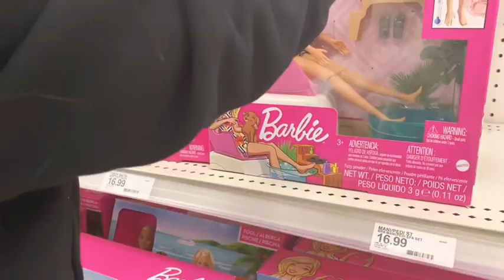Zoe’s First East Coast USA Pageant 🇺🇸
Hello Everyone

Welcome to Everybody Looking For Tomatoes

Why we call our channel everybody Looking for tomatoes because Everybody Looking for Happiness and Contentment in their current state in life. We are a family that’s happy and blessed for what we have and wouldn’t change it for the world.

Our pages:

Our Family Channel Instagram
Everybody_Looking_For_Tomatoes

Jenny’s Instagram for Pixie Lane Kids Cloths and more 🔽🔽🔽🔽🔽🔽
(PixieLane_JennyLopez)

Zen’s Instagram
(Zmans1031)

Jenny’s Instagram
(Jennyfiellopez)

(e_l_f_t)